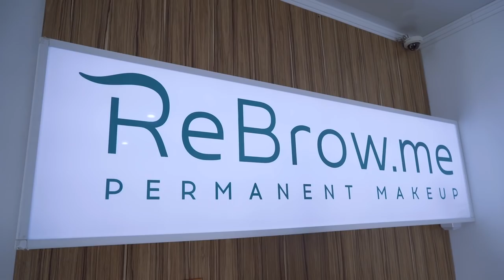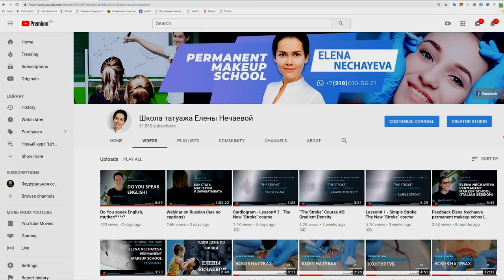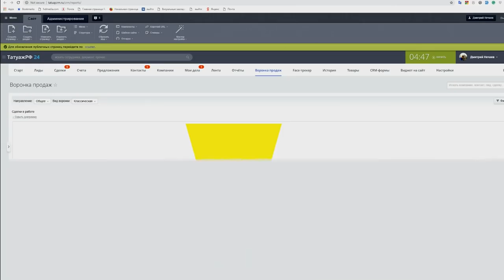О сети ReBrow.me и сети школ татуажа Елены Нечаевой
Запись по телефону ➨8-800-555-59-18 (звонок по России бесплатный)